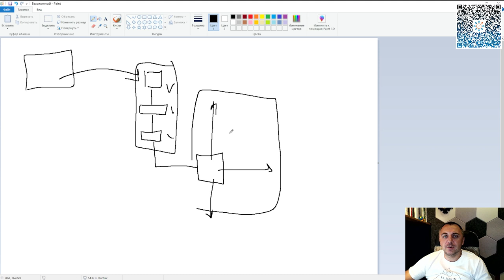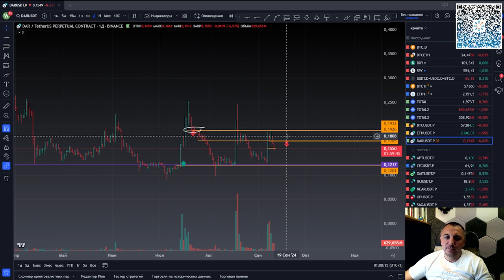Преимущества АЛГОРИТМИЧЕСКОЙ торговой СТРАТЕГИИ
Бонусная программа Gerchik&Co